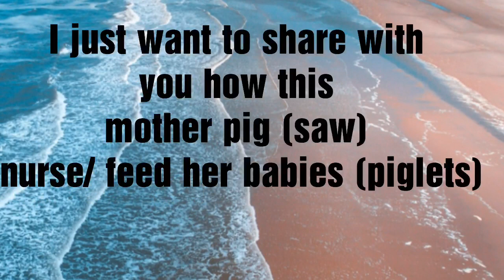How Piglets Drink Milk || Inahin at Anak || Igorota Mom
In this video you will see A mother (saw) pig feeding  her babies piglets.This is how piglets drink their milk.